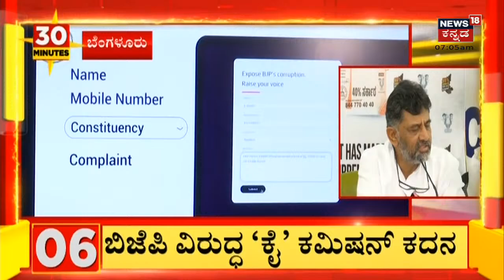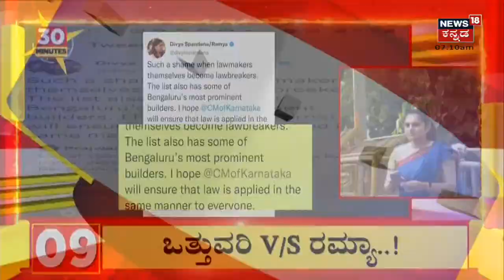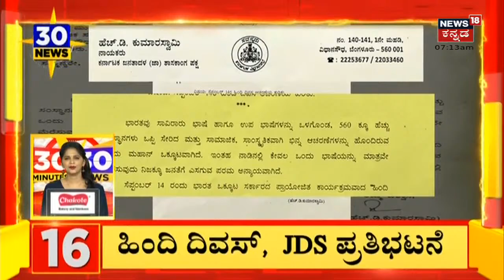30 Minutes 30 News | Kannada Top 30 Headlines | September 14, 2022 | News18 Kannada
30 Minutes 30 News | Kannada Top 30 Headlines | September 14, 2022 | News18 Kannada | Kannada News. 30 Minutes 30 News segment brings the daily news updates related to the state.
BJP ಸರ್ಕಾರದ ವಿರುದ್ಧ Congress Commission ಫೈಟ್ . ರಾಜ್ಯಾದ್ಯಂತ ಅಭಿಯಾನಕ್ಕೆ ಮುಂದಾದ ಕಾಂಗ್ರೆಸ್. ಕಮಿಷನ್ ಬಗ್ಗೆ ಹಾಡು ರಿಲೀಸ್ ಮಾಡಿದ ಕೈ ನಾಯಕರು